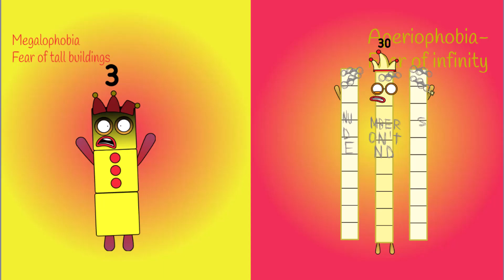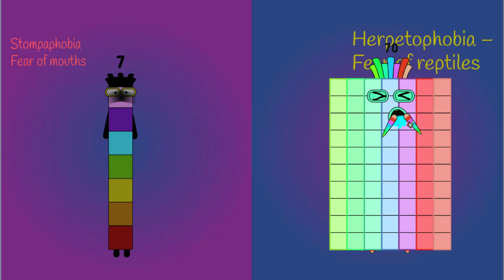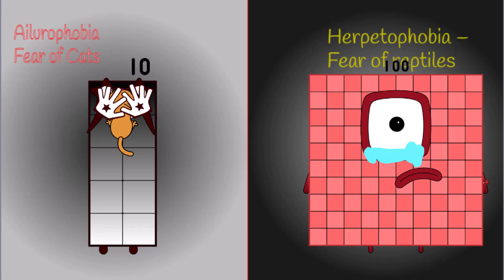Phobiablocks Band Sea Different (1-10) But Vs Tens | Cool Sounds !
Credit to:  NineteenMoney  IkerLeonel . Thank my idol.